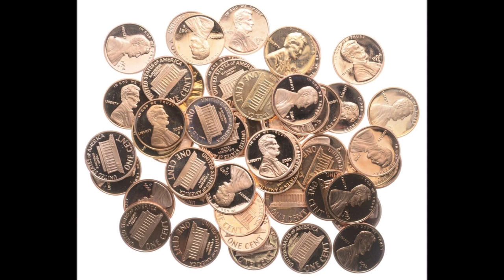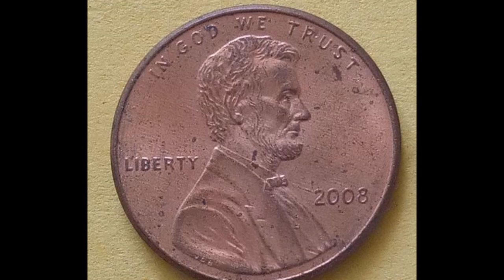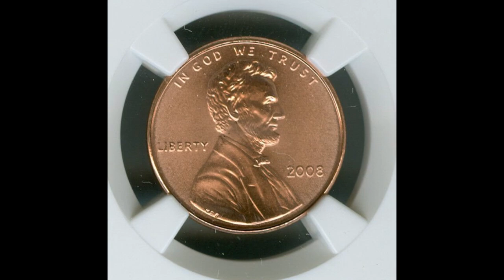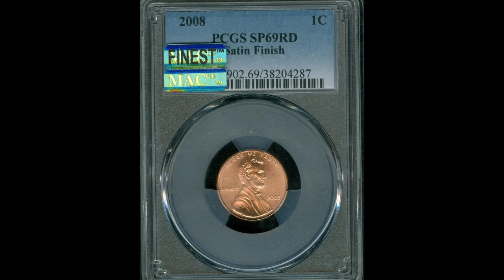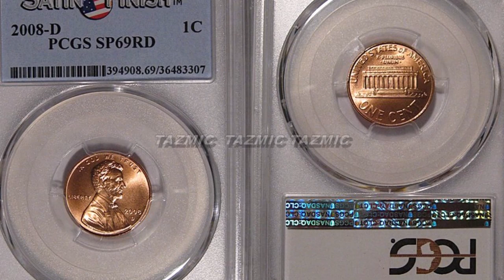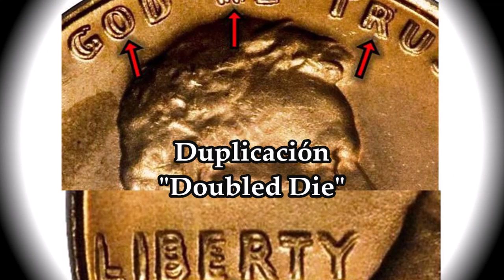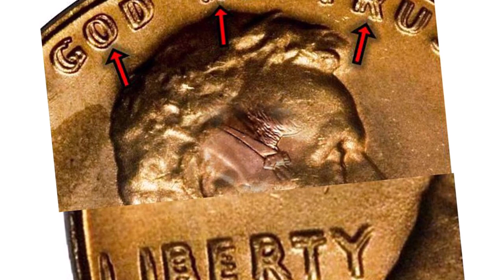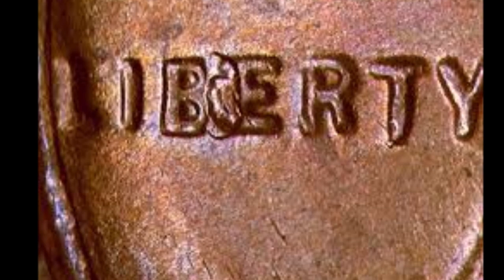Algunas Monedas Lincoln del 2008 que valen más de $2,900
Saludos! Hoy estaré hablando de algunas monedas Lincoln del 2008 que pudieran valer mucho dinero.  Por lo tanto, presten mucha atención, porque obviamente, no todas las monedas Lincoln del 2008, van a tener un valor inmenso, algunas podrían valer un valor nominal.  Pero en este video, te diré cual moneda del 2008 vas a querer buscar que valen más que su valor nominal. De hecho, lo crea o no, ¡algunos centavos de Lincoln de 2008 valen miles de dólares!